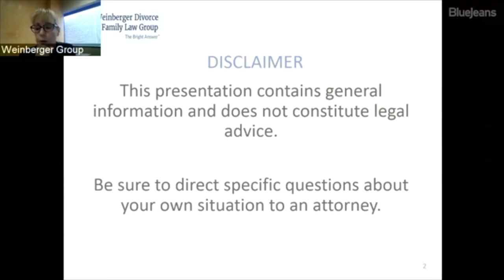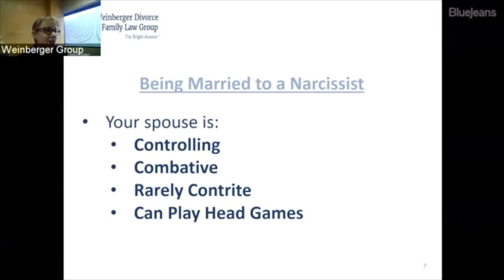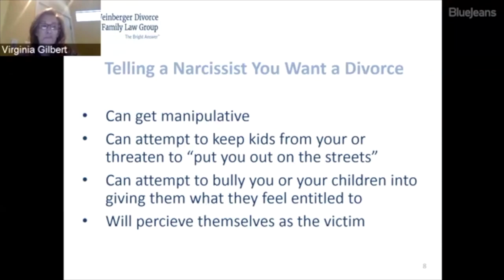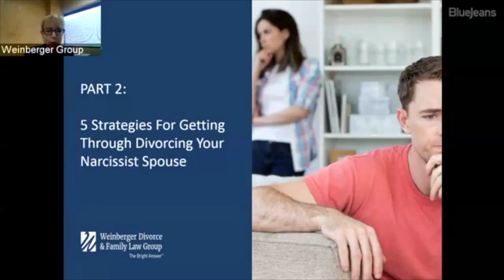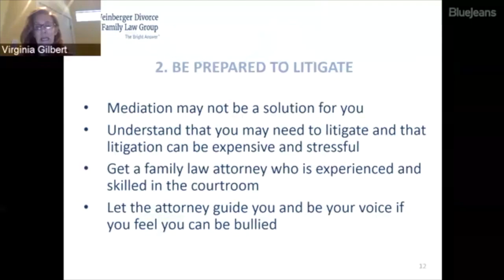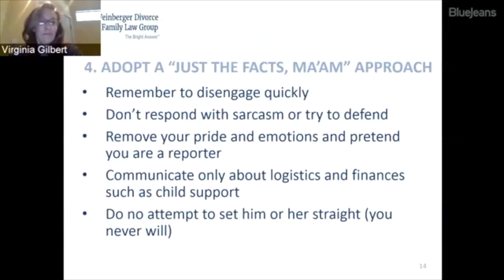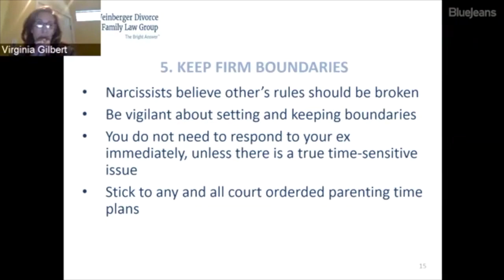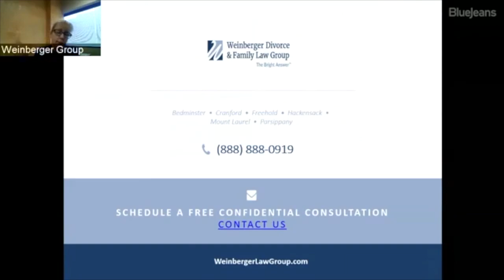Divorcing a Narcissist - 5 Strategies to Help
Unfortunately, you may be divorcing a narcissist. If you wander onto the battlefield armed with nothing but positive thinking you may find yourself fighting to keep your sanity intact!

Join Weinberger Divorce & Family Law Group as we give you concrete strategies for getting through a possible war so that you can fight for your right to enjoy the rest of your life. We will discuss:

-How a divorce with someone who has Narcissistic Personality Disorder (NPD) is different from a 'normal' divorce
- How to Set Firm Boundaries
-How to effectively communicate with a narcissist
-How to get a better understanding about divorcing a narcissist
- How to get more information about narcissism in a spouse
-and more!